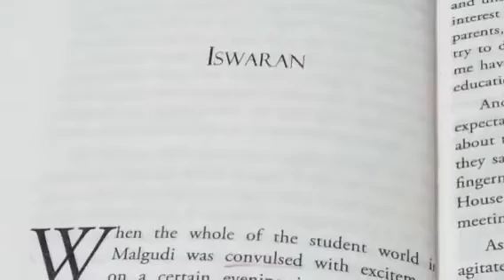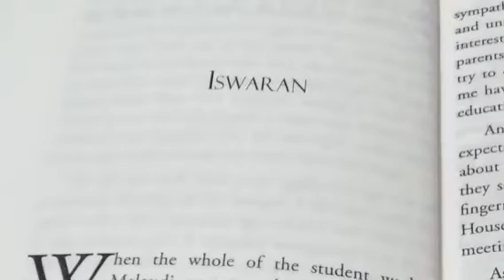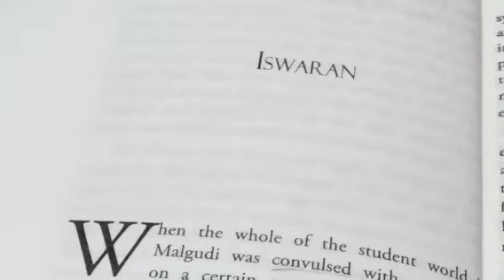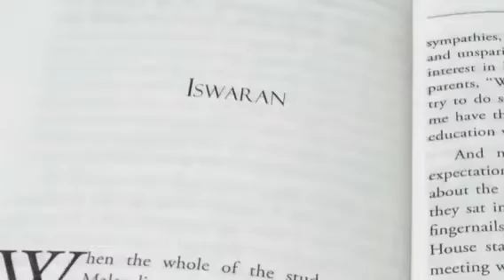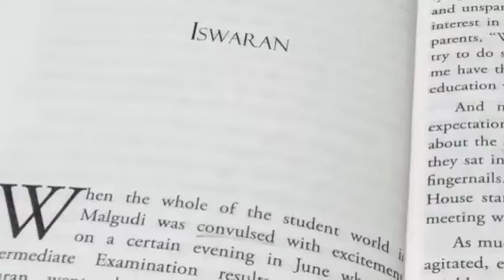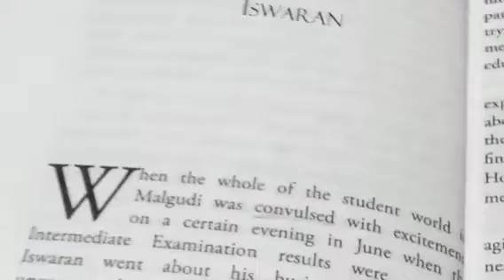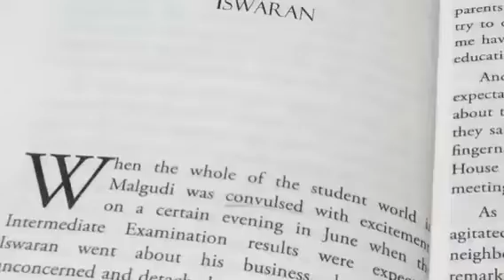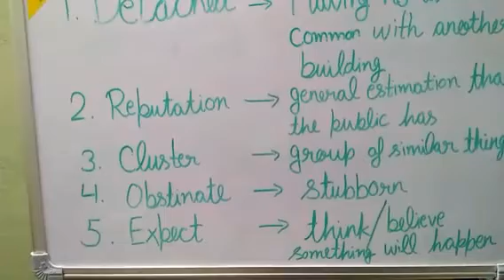Iswaran ll R K Narayan ll Malgudi Days ll summary in Hindi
Iswaran

short story

today's vocabulary

1  detached

2  reputation

3  cluster

4. obstinate

5. expect